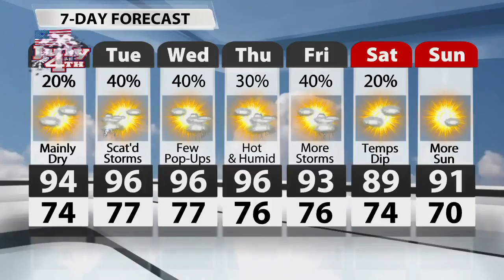Officials encourage safety amid Fourth of July celebrations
With many planning to celebrate the Fourth of July holiday with outdoor plans all weekend long, safety officials are reminding people to be careful during their festivities.

If you're planning to be by the pool, especially with children, Jefferson County Fire spokesperson Jordan Yuodis said you should have a "pool watcher." This person should be a sober adult and is responsible for monitoring those in the pool.

It's recommended adults take turns with who is watching and rotate roughly every 15 minutes to make sure their attention stays focused on those in the water.